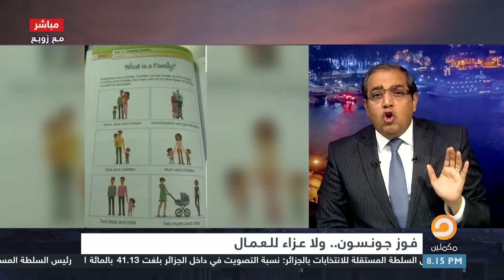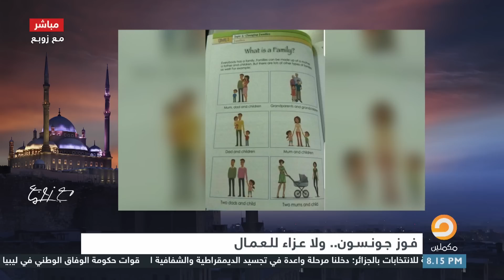بعد فوز جونسون د.حمزة زوبع يعلق: نحن الآن في عهد الوضوح والصراحة، لا مكان لـ اللون الرمادي